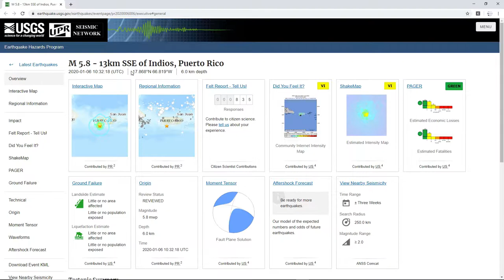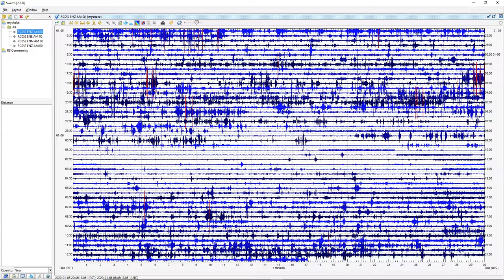Seismic Data of a 5.8 Earthquake Off the Coast of Indios, Puerto Rico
8 Miles SSE of Indios, Puerto Rico | Magnitude: 5.8  Depth: 4 Miles | January 6, 10:32 AM UTC